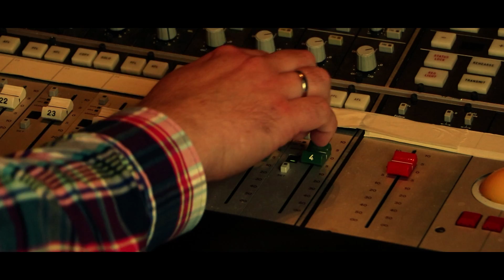MARC KOCH "DIESES MAL"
„Dieses Mal“, ein Song der die Weihnacht trifft.

XPROMEDIA hat den Weihnachtssong „Dieses Mal“ von achtzehn Interpreten in drei Solo-Version singen lassen.

Und „Dieses Mal“ auch in einer Ok-Dez-Tett-Version mit allen achtzehn Einzelinterpreten.

„Dieses Mal“ von Achim Köllen, Bert Silver, Chris Herbst, Chriss Martin, Ella Leon, Frank Marin, Horst Krefelder, Joel Gutje, Kaj Jäger, Kevin Marx, Maico Claßen, Marc Koch, Mario Maxim (auch im Duett mit Ella Leon), Reiner Heller, Thommy Daniels, Thomas Strack, Mark Merz und Tobias Thies.

„Dieses Mal“ ist ein Lied in achtzehn Radio-Editionen, achtzehn Fox-Editionen, achtzehn Balladen Editionen und einer Ok-Dez-Tett-Version.

„Dieses Mal“, ein Song mit Glockenklang und Weihnachtstimmung.